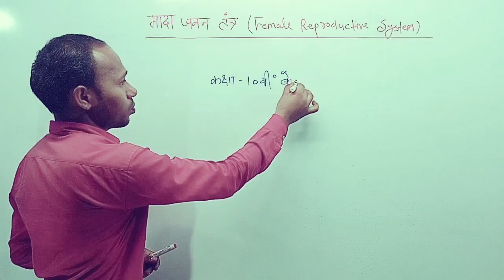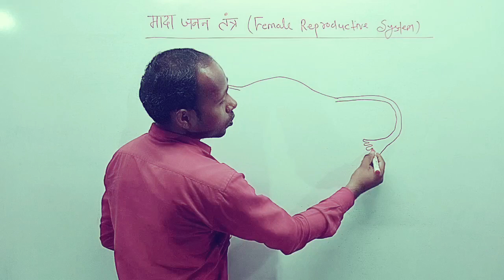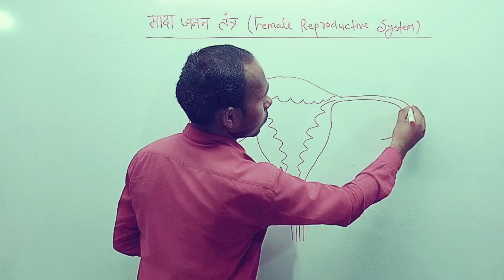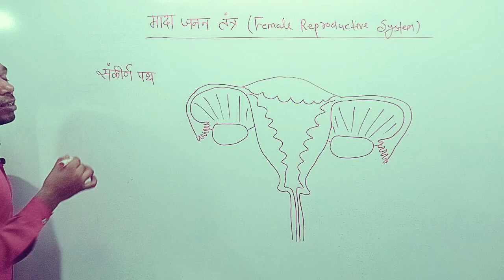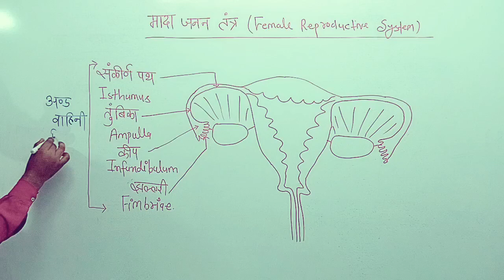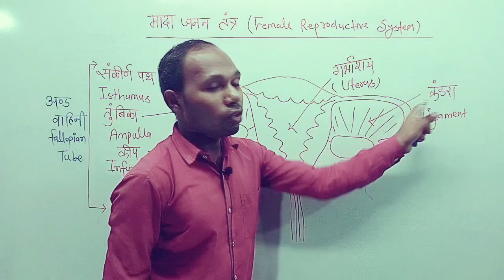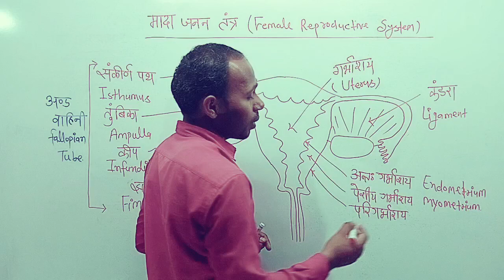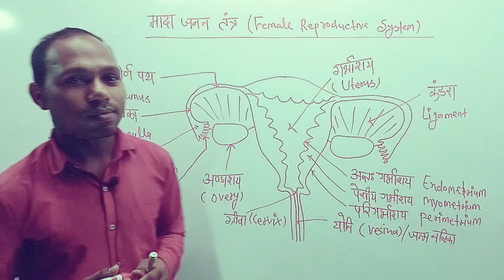Female Reproductive system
Hi, Goodmorning Guys.

Thanks.